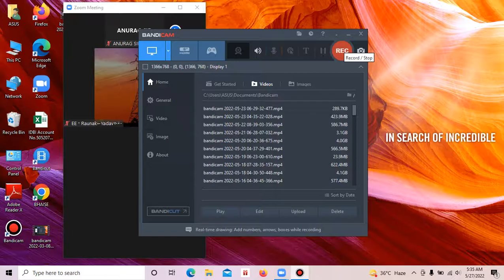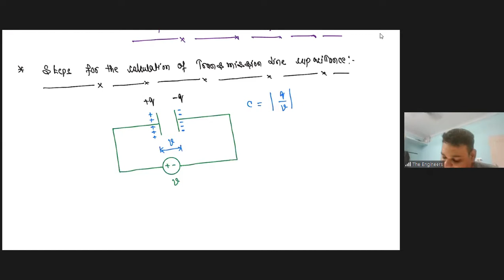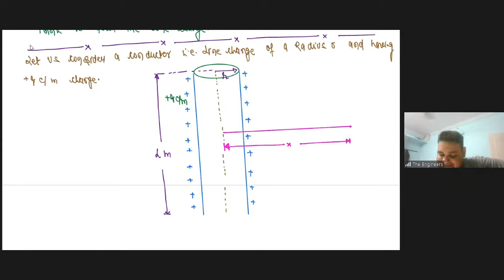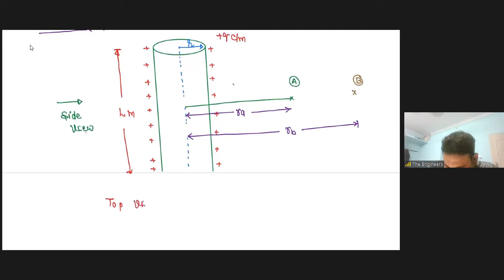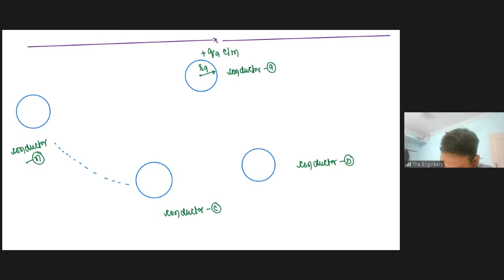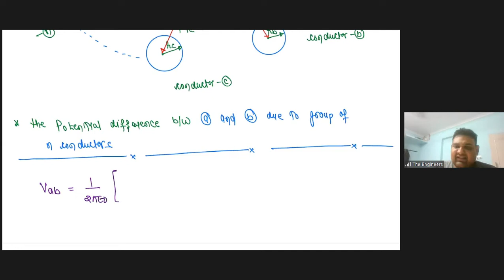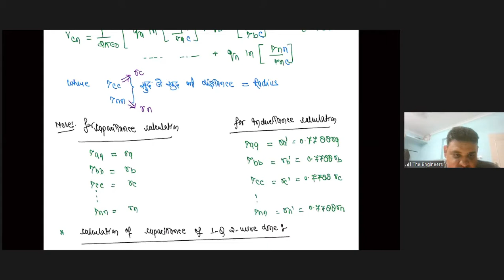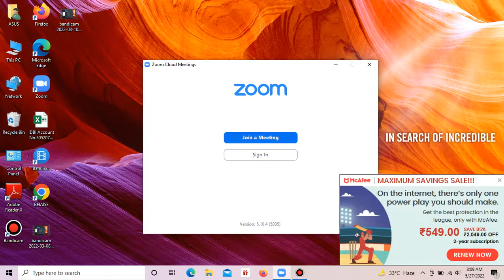Lecture No 107 Transmission